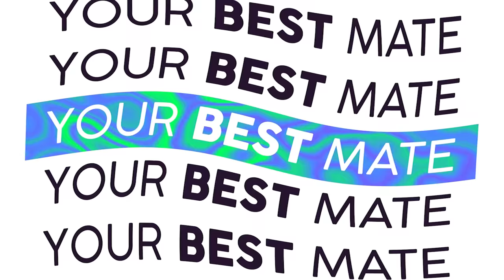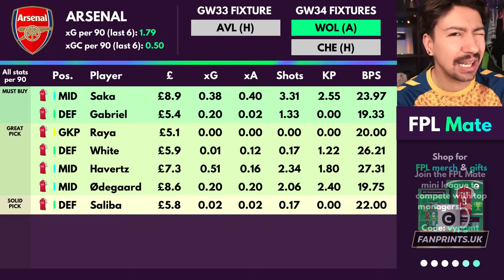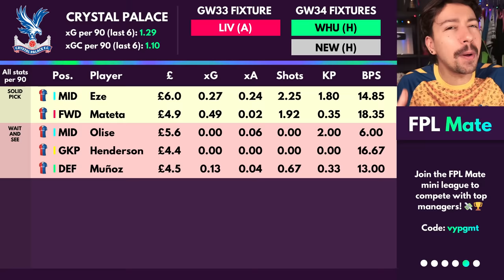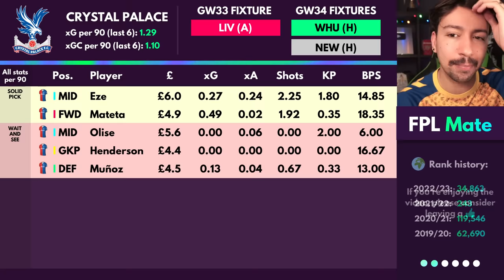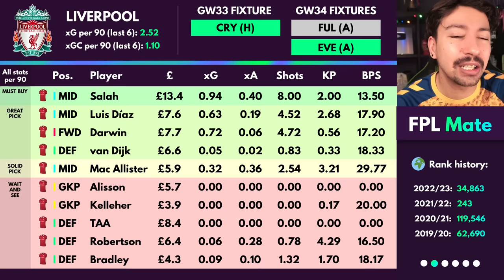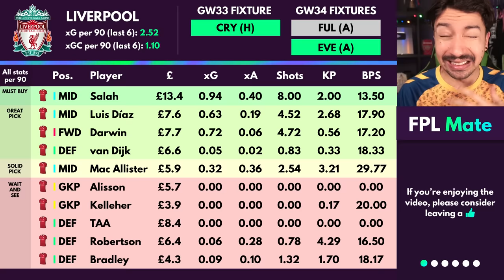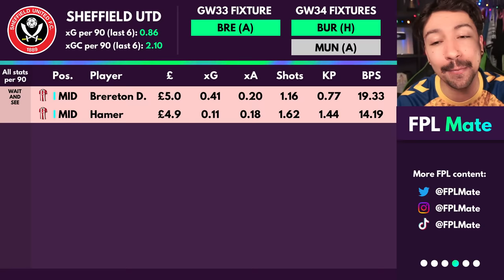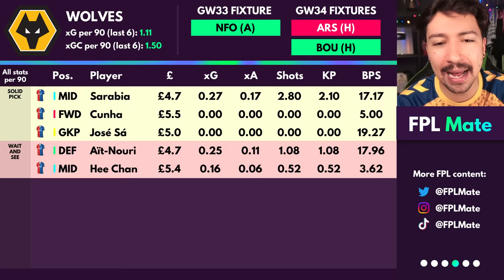FPL GW33 Buy These Double Gameweek Players NOW! - GW34 Transfer Guide / Bench Boost? 🤔 | FPL 2023-24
Welcome to a Gameweek 33 video about the best players to transfer in for Double Gameweek 34 for the 2023/24 Fantasy Premier League season!

In this video I will talk about the which teams have the best DGW GW34 fixtures, and which have fixtures that are not so good. We will go team by team and discuss which players to buy. Some players, like Liverpool and Man City attackers are essential, but there also some optional picks and punts to consider from some of the other teams. Finally I will rate the TOP transfer targets for the gameweek.